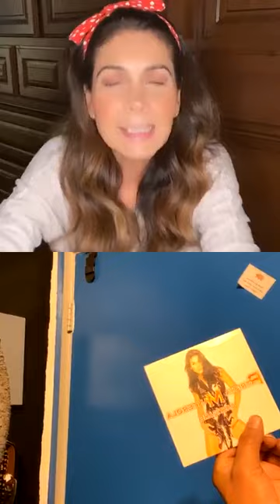Paty Manterola - Instagram Live 24 De Marzo De 2020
Grabación integra de la transmisión que hizo desde su cuenta oficial de instagram la cantante paty Manterola el pasado 24 de marzo de 2020.